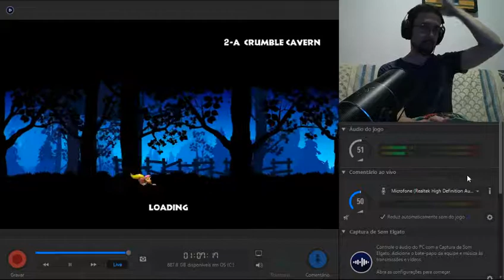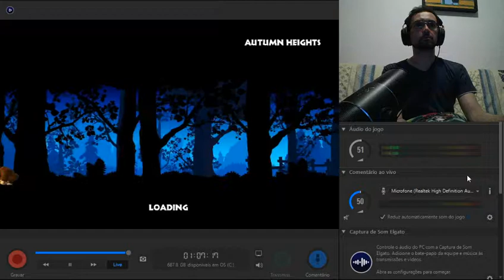078 Donkey Kong Country: Tropical Freeze - Hard Mode - 2-A Crumble Cavern - 200%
E aí pessoal, blz? Vamos aproveitar que encerramos o Donkey Kong Country Returns na última gameplay e vamos explorar aqui nessa gameplay a sua sequência: Donkey Kong Country: Tropical Freeze, para WiiU. Aqui a história começa na cabana de Donkey Kong  onde todos os Kongs estão comemorando seu aniversário. De repente, a ilha é invadida por um grupo de animais vikings que congela a ilha utilizando berrantes mágicos e sopram todos os Kongs para fora da ilha, fazendo-os cair numa outra ilha chamada Lost Mangroves.  Agora cabem a Donkey Kong e seus amigos atravessarem 5 ilhas para chegar de volta ao seu lar e retomar o controle da ilha que foi tomada pelo exército de vikings, liderados por um misterioso vilão.
Essa continuação mantém a mesma qualidade do jogo anterior e nos dar a opção de escolher agora entre 3 parceiros para acompanhar Donkey Kong durante as fases: Diddy, Dixie e Cranky, cada um com uma habilidade específica que será útil para a gente explorar cada centímetro do jogo. Além disso, uma das minhas maiores reclamações em relação ao jogo anterior que era o fato de usar o chacoalhar do controle do Wii para executar a cambalhota, o que era muito inadequado, eles arrumaram aqui e a gente passa a executar esse movimento simplesmente apertando um botão, o que deveria ter sido feito no Returns também.
O desafio proposto aqui é finalizar o jogo no modo normal, coletando todas as peças de quebra-cabeça e todas as letras ‘KONG’, e por fim, finalizar o jogo no ‘Hard Mode’. Espero que gostem!